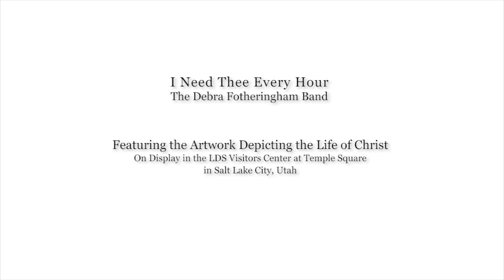Life of Christ: LDS Artwork from Historic Temple Square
LDS artwork depicting the Life of Christ.  On display at Temple Square in Salt Lake City, Utah in the Visitor's Center.  Features a tour of large wall-size murals according to Biblical records of Christ's life.  Features the music of the Debra Fotheringham Band's version of "I Need Thee Every Hour."  Shot with a Panasoncic GH2.